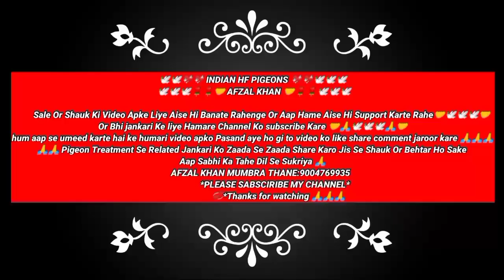Border wale high flyer Pigeon sale, Price 1500rs Jode Sale Mumbra Thane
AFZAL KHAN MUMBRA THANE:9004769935